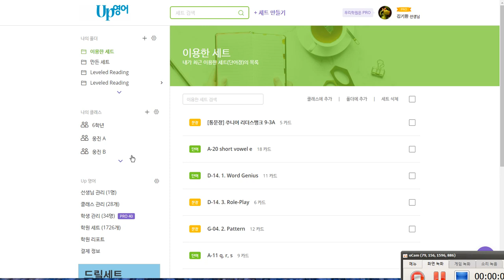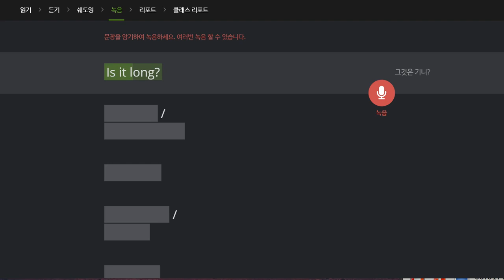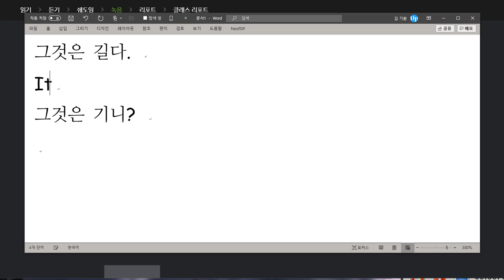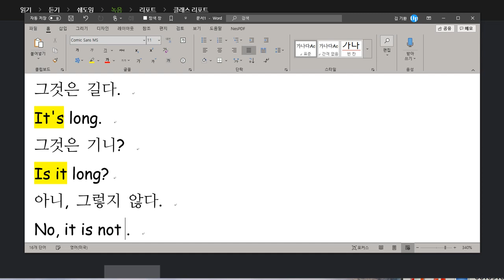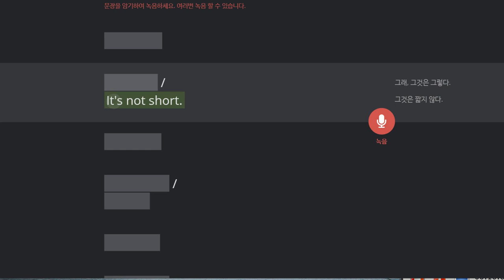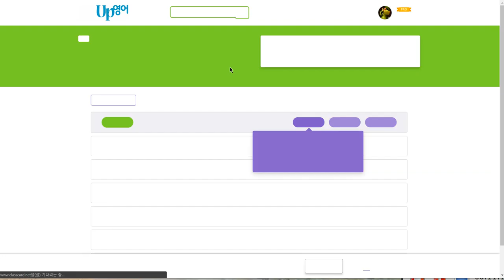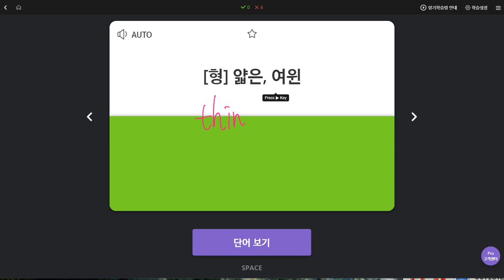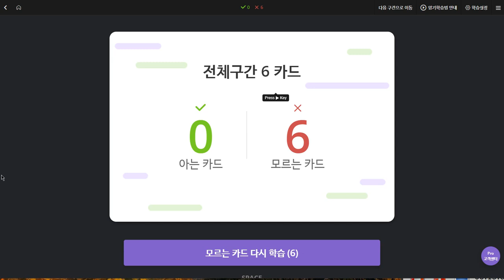박채연 2019 11 18 일대일